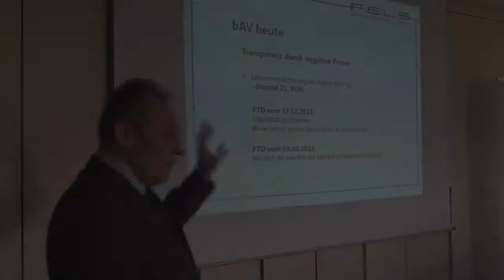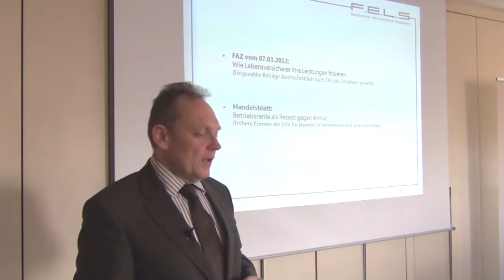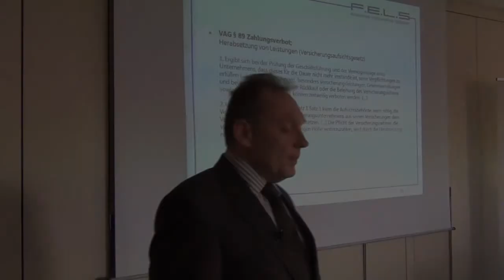Sachwert goes bAV 2013: Die Presse schafft Transparenz in der bAV